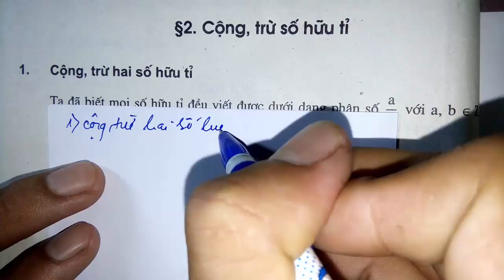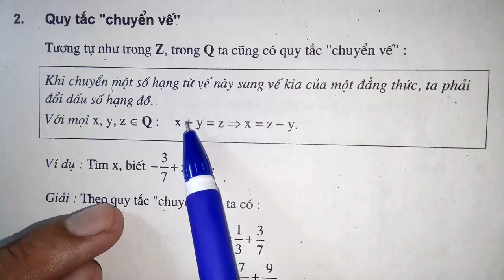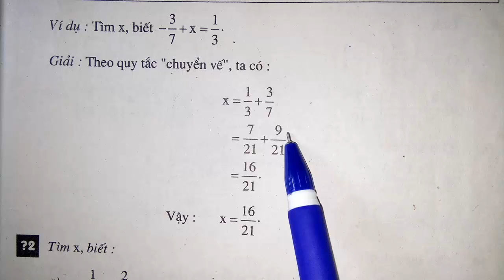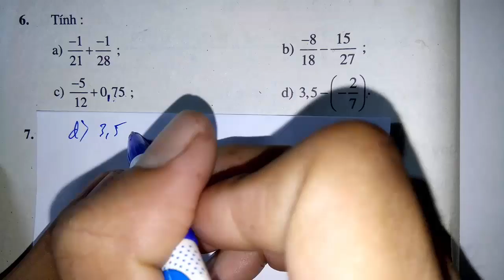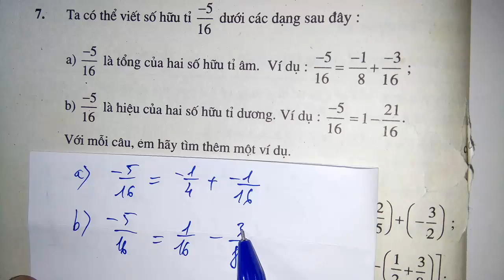Toán học lớp 7 - Bài 2 - Cộng, trừ số hữu tỉ